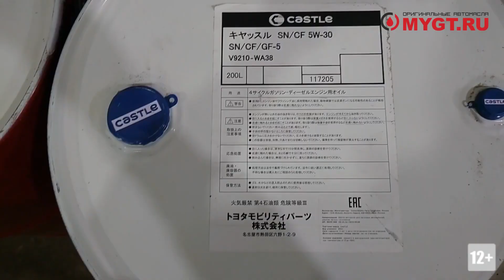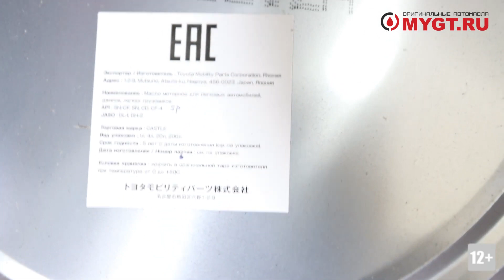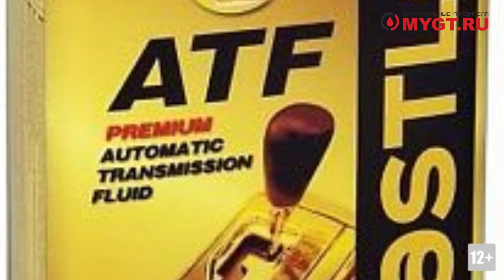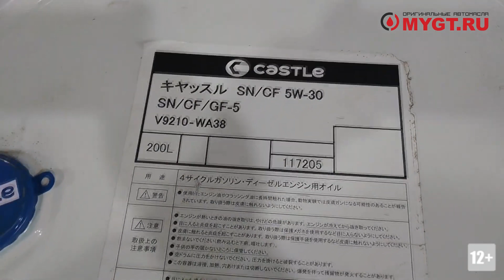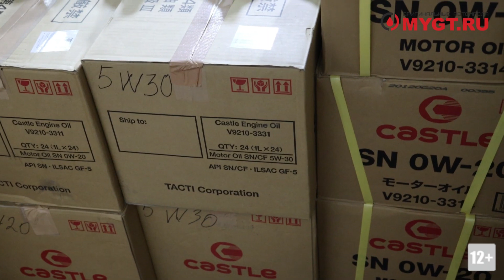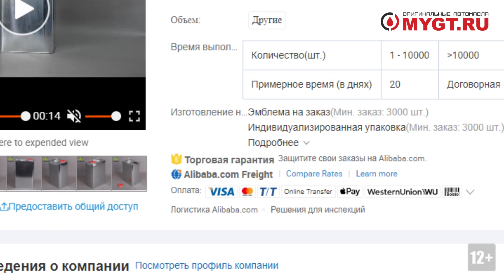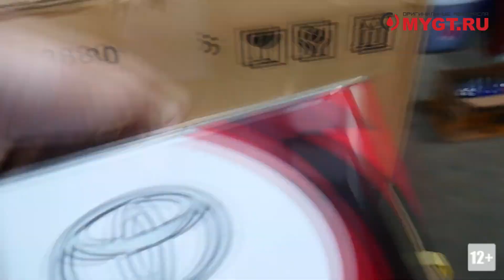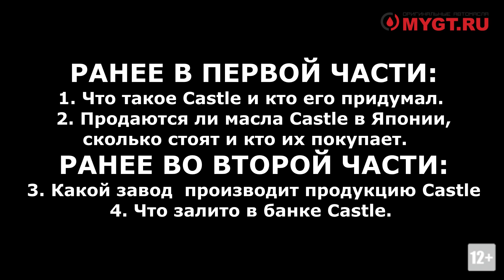Моторные масла CASTLE Кто делает, где делают? Япония или нет? Часть 3 MYGTRU Toyota=Castle?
Castle и Toyota – это одно и то же?
Есть ли смысл в переходе с Японской Тойоты на Castle.

Клиенты часто спрашивают меня о том, почему Castle не выпускают специальные жидкости такие как WS, CVT И т.д.
Лет десять назад Castle выпустили универсальную жидкость для АКПП но ее никто особо не покупал. Она изначально была предназначена для экспорта, но не пошла ни в России, ни в других странах. В то время все предпочли недорогой оригинал непонятной универсальной жидкости по цене оригинала.

В первой части:
1. Что такое Castle и как он появился.

Во второй части:
3. Какой завод  производит продукцию Castle.